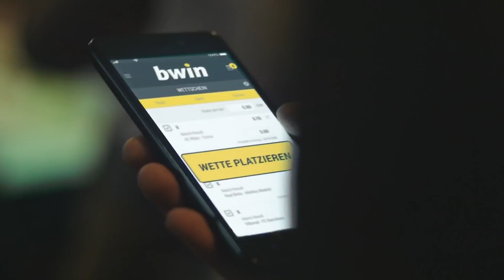FSV Zwickau – 1. FC Kaiserslautern | Spieltag 6, 18/19 | Telekom Sport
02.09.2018, Spieltag 6 der Saison 2018/2019. Der FSV sichert sich durch einen umstrittenen Elfmeter in der Nachspielzeit einen Punkt und trennt sich 1:1 vom 1. FC Kaiserslautern.
Im ersten Durchgang kreierten die roten Teufel mehr Chancen für sich, konnten aber noch nichts Zählbares dabei rausbekommen. Auch der Gastgeber zeigte gute Ansätze im Aufbauspiel nach vorne. Zu Beginn der zweiten Hälfte brachte dann Timmy Thiele die Gäste mit seinem ersten Saisontor in Führung. Lange Zeit ließ der FCK nichts anbrennen, bis der Schiedsrichter in der Nachspielzeit auf Elfmeter für Zwickau entschied. Toni Wachsmuth verwandelte souverän zum 1:1-Endstand und sicherte seinem Team so den Punkt in allerletzter Minute. Der 1. FCK wartet so weiterhin auf seinen ersten Auswärtsdreier in der 3. Liga

Aufstellungen

FSV Zwickau:
Johannes Brinkies, Christian Bickel, Mike Könnecke, Toni Wachsmuth, Anthony Barylla, Davy Frick, Rene Lange, Nils Miatke, Julius Reinhardt, Tarsis Bonga, Nico Antonitsch

1. FC Kaiserslautern:
Jan-Ole Sievers, Janek Sternberg, Kevin Kraus, Löhmannsröben, Timmy Thiele, Julius Biada, Theodor Bergmann, Christoph Hemlein, Hendrick Zuck, Florian Dick, Lukas Gottwalt